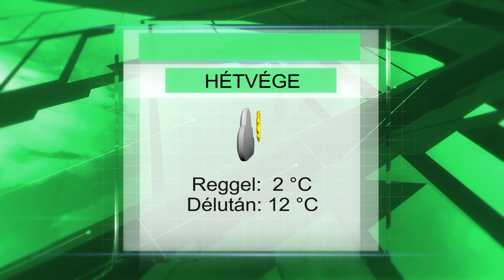Hétvégi időjárás előrejelzés